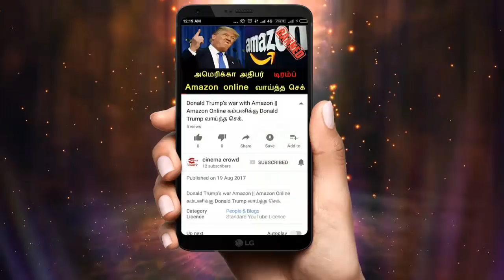Nandhini serial 24/5/18 Full episode Review | Nandhini Serial today episode